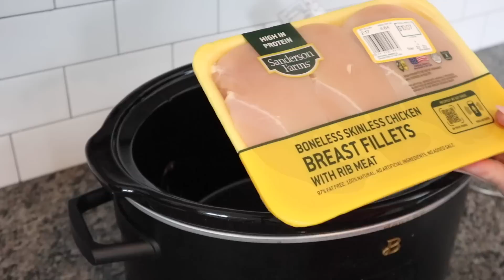WHAT I EAT IN A DAY ON WEIGHT WATCHERS | QUICK AND EASY IDEAS | FULL DAY OF EATING TO LOSE WEIGHT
popcorn bowl